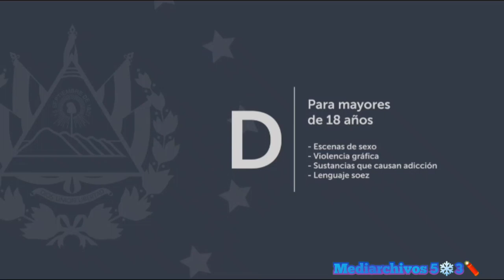Pase de Ventaneando a Meganoticias 19 en Canal 19 GMV (14-11-2022)